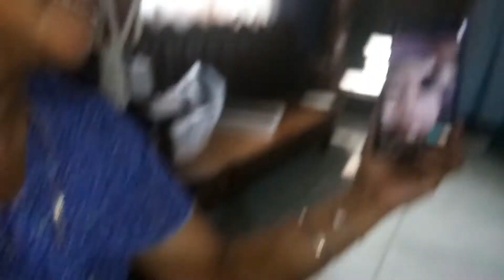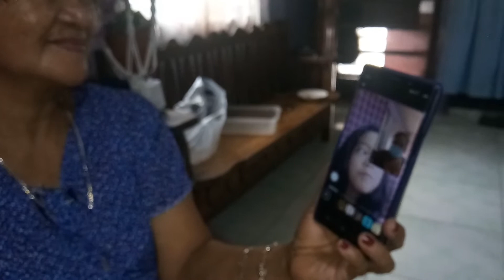Ep-37 Part 2. At Sm Sucat, Pancit Bihon na Puti. Nanay Lydia Simple B-Day Celebration.